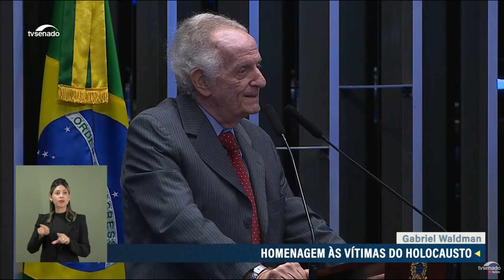Sr. Gabriel Waldman sobrevivente do Holocausto No Senado 18/04/2023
Sr. Gabriel Waldman, sobrevivente do Holocausto, em sessão especial do Senado em homenagem às vítimas do Holocausto, em 18/04/2023.